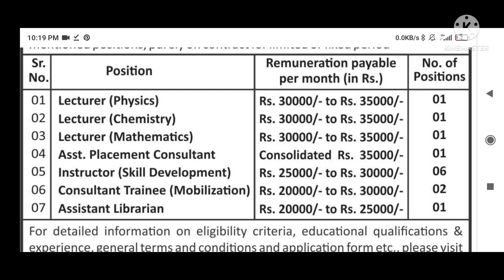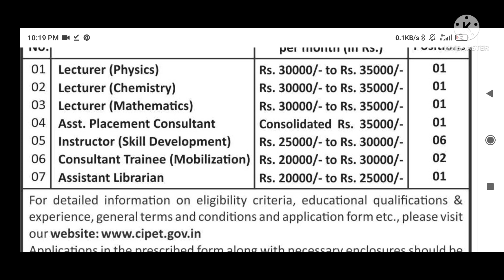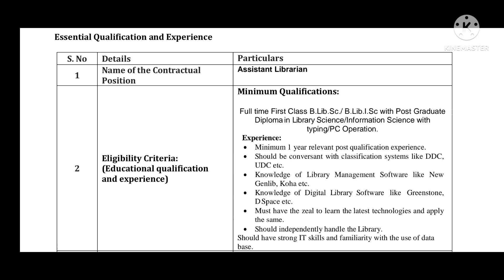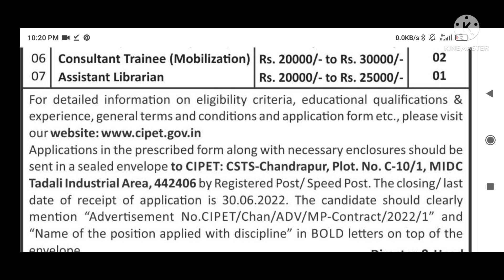Assistant Librarian, Lecturer, instructor.... at CIPET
will you guyz please share.
@Infobells - Hindi  @Library Academy  @InFo DoSt  @competitive exams library  @SUNSHINE PURPLE 💜 WORLD *BUSY*🐅  @competitive exams library  @Library Of Secrets  @Saroj Mishra

Thanks